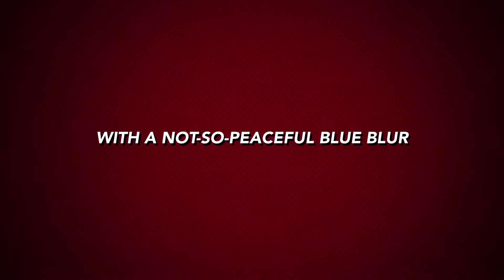Sonic movie fan trailer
Guys I will do iMovie trailers give me an idea